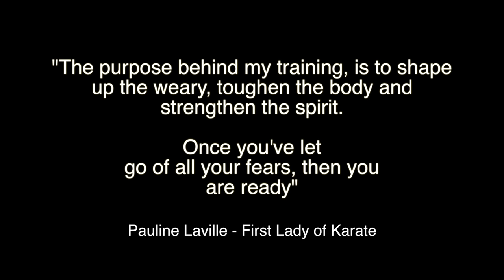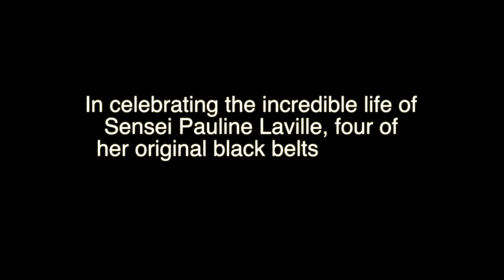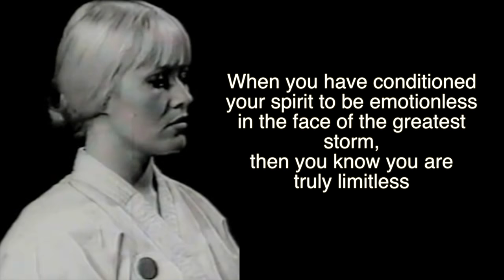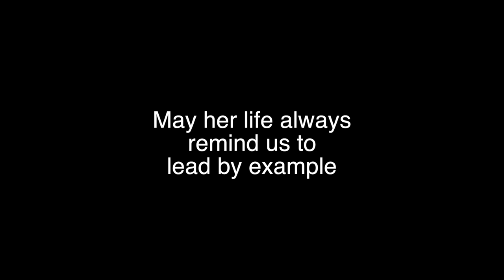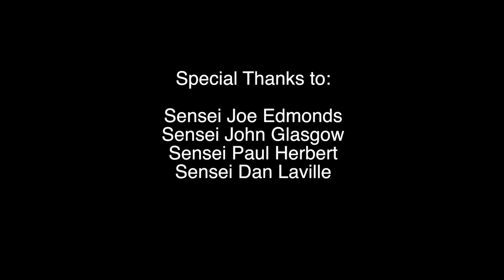In Memory of Sensei Pauline Laville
This video is about 5th Degree Pauline Laville